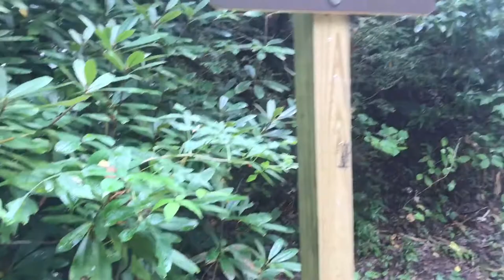Appalachian Brook Trout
A trip into the North Georgia mountains on a native trout stream in search for the elusive appalachian brook trout. Surprisingly found more than that!